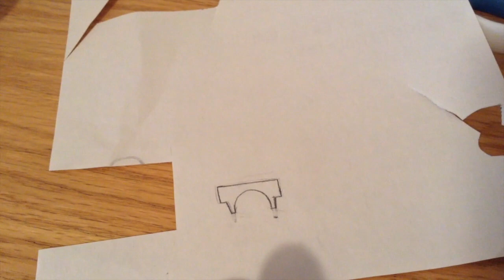How to make Custom Visors for LEGO Clone Troopers OUT OF PAPER